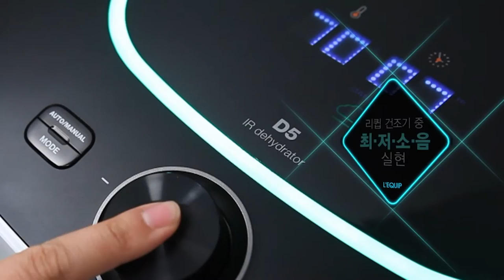[IR-D5] IR-D5_Info